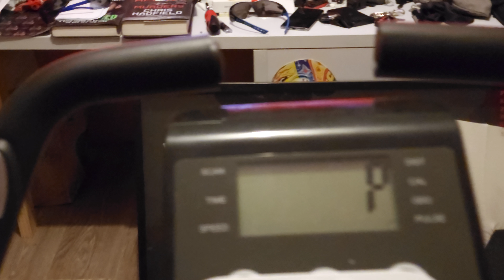Watching Judas Priest on Samsung 85 inch TV riding exercise bike another 25kms 6325kms so far.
@samsungaustralia @Jabra I wear my Jabra 85 Elite Earbuds with ANC noise cancelling  while pedalling my way around Australia about 10,000kms to go to achieve my mission I started it  After I had a stroke 19th December 2022. My journey started on January 1st 2023 .